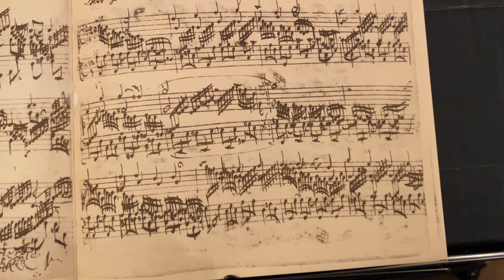Masaaki Suzuki plays Bach's Chorale "Herr Gott, nun schleuss den Himmel auf" BWV 617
J.S.Bach: Choral 'Herr Gott, nun schleuss den Himmel auf' BWV 617 (from 'Orgelbüchlein')
J.S.バッハ：コラール『主なる神よ、今こそ天を開きたまえ』BWV 617（オルガン小曲集より）

Masaaki Suzuki, Organ from his studio
オルガン 鈴木雅明

Filmed by 'TS'

Support BCJ to survive the COVID-19 crisis!
Please visit the American Friends of Bach Collegium Japan website to make a donation.

or send it directly to Japan:
Bank: SUMITOMO MITSUI BANKING CORPORATION (bank code: 0009)
SWIFT Code: SMBCJPJT
Branch: SHINJUKU NISHIGUCHI BRANCH (branch code:259)
Account Number: 6574342
Account’s name: Bach Collegium Japan Ltd.

COVID−19による公演中止等の危機からバッハ・コレギウム・ジャパンを救うために、ご支援をお願い申し上げます。
加入者名：有限会社バッハ・コレギウム・ジャパン
【銀行】
三井住友銀行　新宿西口支店　普通　4384861
口座名義：有限会社バッハ・コレギウム・ジャパン

アメリカの支援団体であるAmerican Friends of BCJのウェブサイトからはクレジットカードでご寄附いただけます。ご寄附はこちらから↓